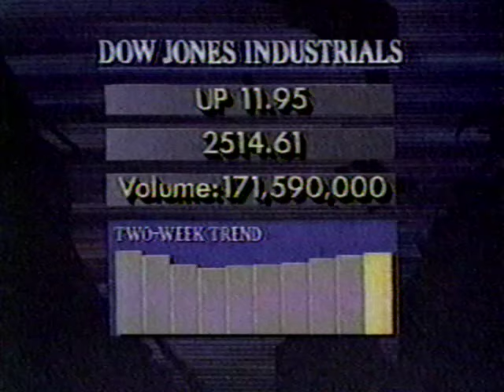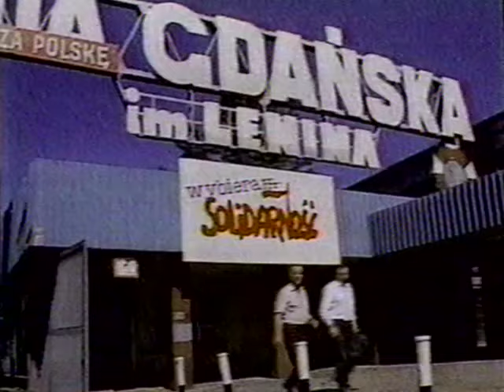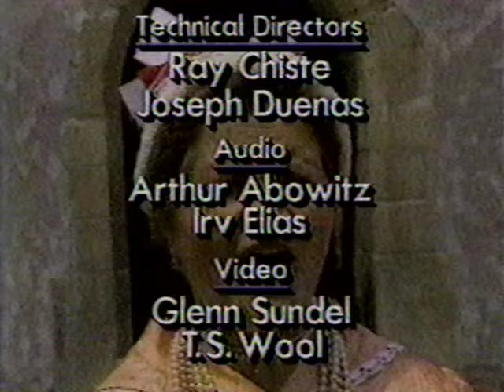CBS EVENING NEWS (7/11/1989): Bush in Gdansk and Budapest; Death of Laurence Olivier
CBS EVENING NEWS (7/11/1989): Bush in Gdansk, Poland and Budapest, Hungary; The Bushes meet Mr. & Mrs. Lech Walesa; Emotions run high as President Bush speaks to Poles; Chinese Pro-Democracy leader Wu'erkaixi is interviewed by Dan Rather; Death of Laurence Olivier; HUD Secretary Jack Kemp speaks openly to Congress; Exxon Valdez oil spill reaches California; Gdansk - Birthplace of Solidarity